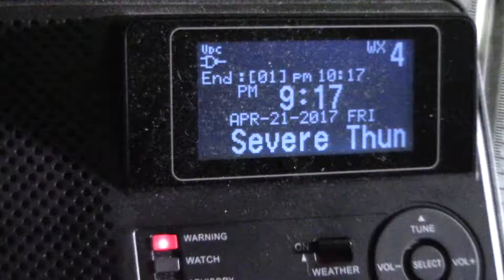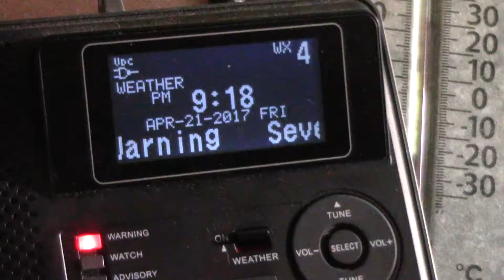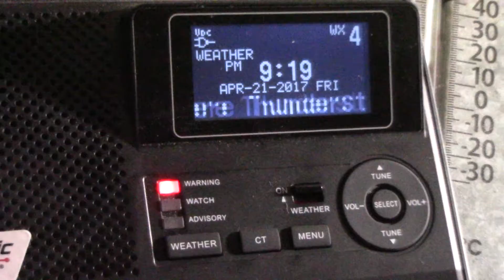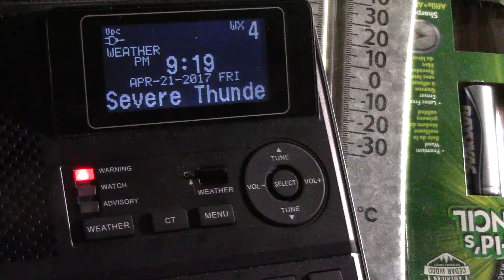Severe Thunderstorm Warnings including Double Header (EAS #1390-1393)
KEC56, KHA99, WXK22 (Double Header): April 21, 2017.